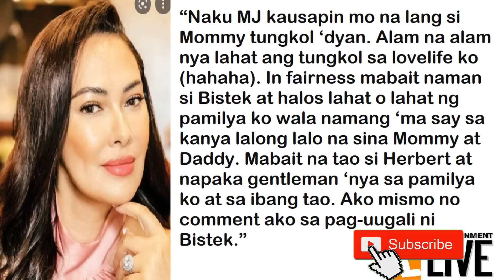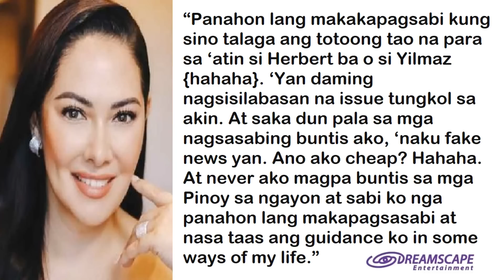OMG! YILMAZ NA OVERWHELMED SA SINABI NI RUFFA SA KANYA! MALAPIT NA MABUO MULI ANG BEKTAS FAMILY!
Kapamilya Talks Official Publications - September 18, 2022 Edition
- Tunghayan ang panibagong pasabog ng aktres/beauty queen na si Ruffa Gutierrez tungkol sa plano nitong magka-anak sa isang condition.